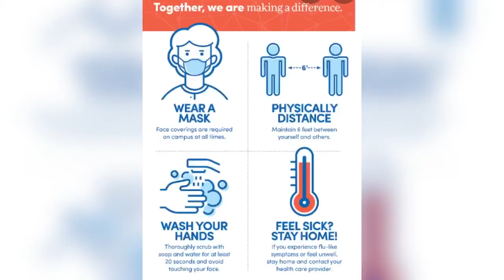Pulses Craft Work || Pulses Craft Idea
Hello Friends!

In this video we used pulses to make dinosaur art & craft in an easy and innovative way...
Dinosaur drawing is very easy and to make it more interesting we used pulses (Dals).

Material Required:-
1) Green and Yellow Pulses/Lentils
2) Water Colours
3) Pencil Colours
4) Fevicol
5) Pencil
5) Eraser

Video is for art & craft purpose only.